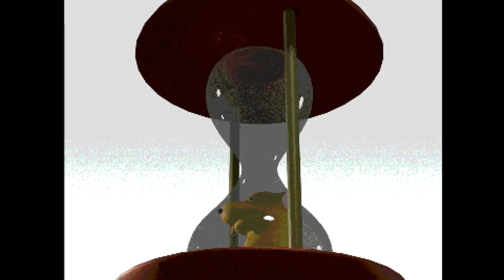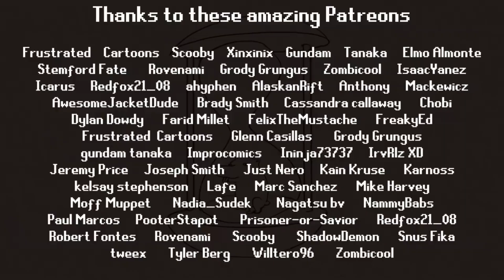Auction Day but I put it through Adobe Enhance [ENA Sh!tpost]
I'm sorry Joel G I love you